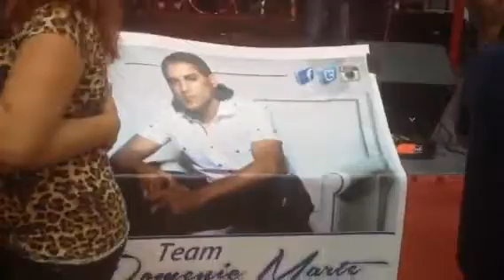Domenic Marte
"Despiertame"
Navy Pier Chicago